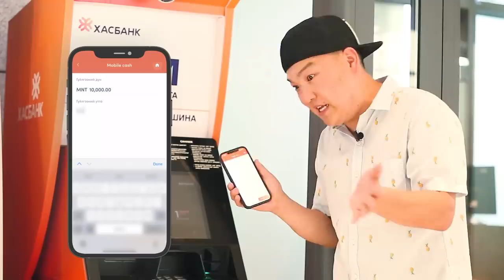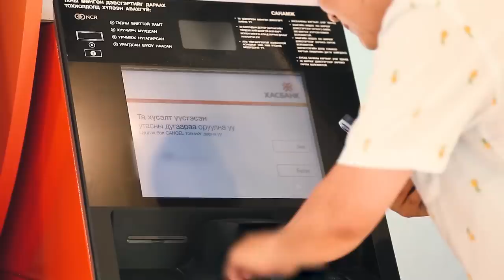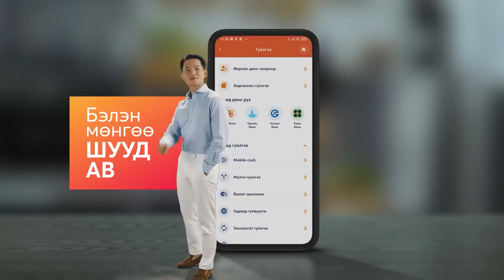ЮМОЛЖИДИ #34: Австрийн хамгийн гоё хоол? / Шницель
Австрийн хамгийн гоё хоолуудыг Хану, Хар Төөгөө 2 нь хамтдаа амтална.
» Шницель
» Гахайн шарсан мах